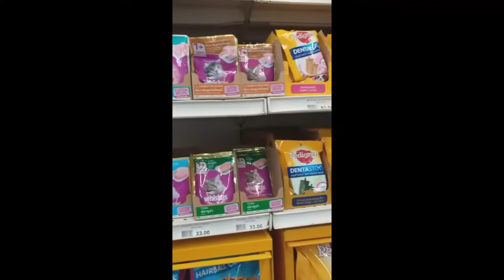Ano ang binili para kay Mhimming ?